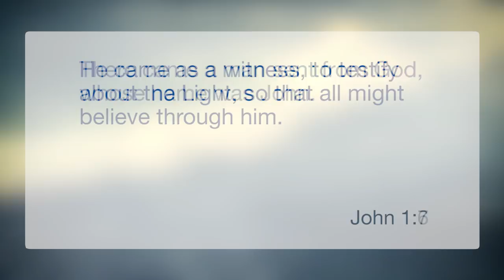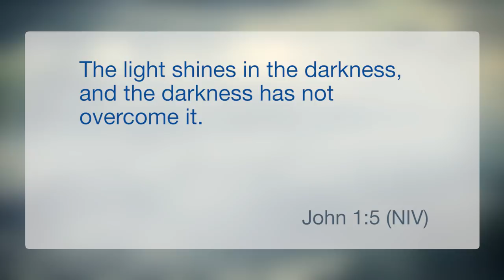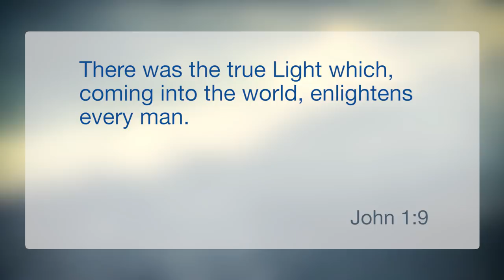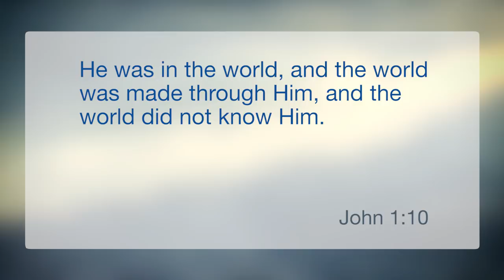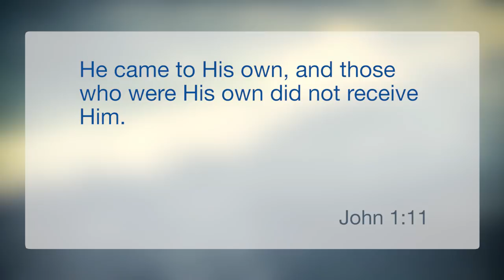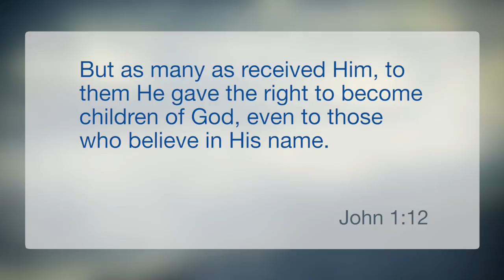Walk in the Light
Why is Jesus called the Light? What does it mean to walk in the Light? Rabbi Schneider shares that we need to learn to think above the natural and into the supernatural. Jesus came to manifest the Light and to call us out of the darkness. We have been enlightened through the Holy Spirit and given the ability to perceive spiritually what has been revealed through Christ Jesus. The Gospel of John points to the fact that deep, down inside everybody knows that there is a God. God can show up in a way much bigger than our small minds can conceive. Receiving Jesus means to bring Him into our lives, offering ourselves to Him each day, depending on God. We begin to understand what it means to be a child of God through the supernatural relationship with Him as we are drawn to walk in the Light.

Series: Mysteries in the Gospel of John Season 2
Episode 1 of 4: The Light (Walk in the Light)